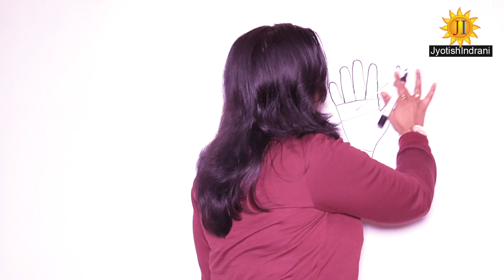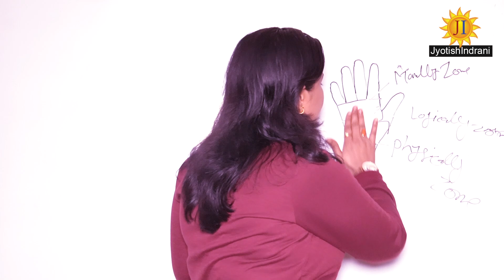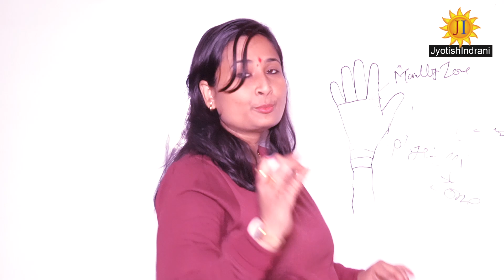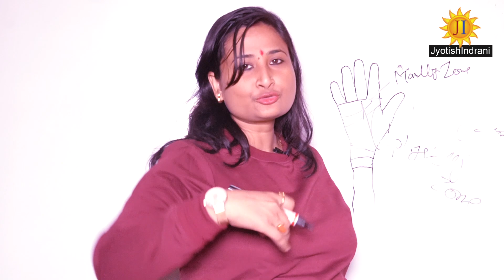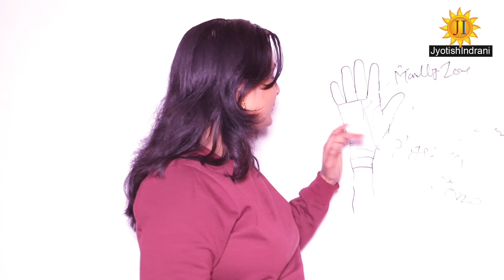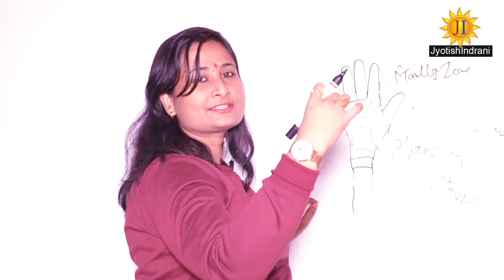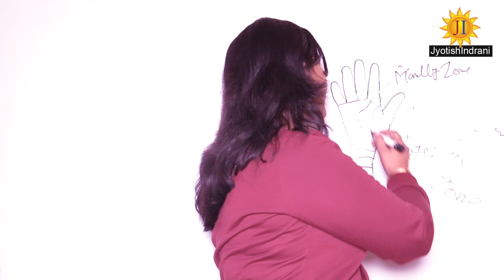महा भाग्यशाली किस्मत वाली रेखा - Maha Bhagyashali Kismat wali line